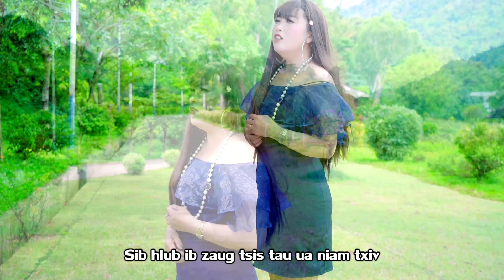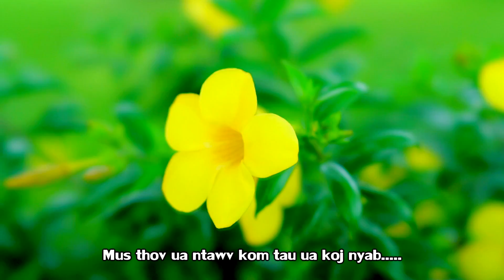Lub ntuj puas tig by Lanis Hawj - nkauj tawm tshiab 2020-2021